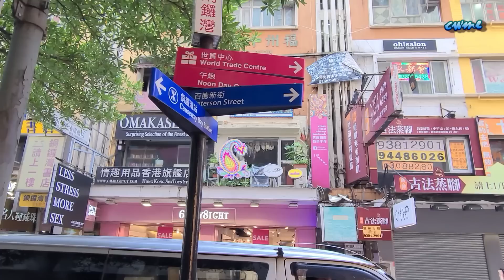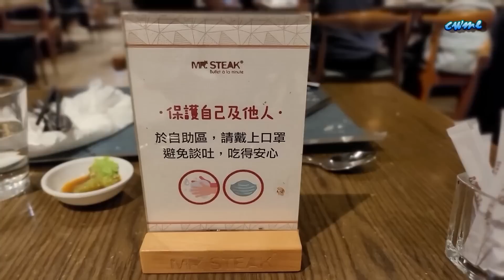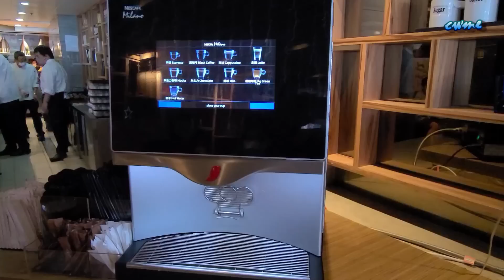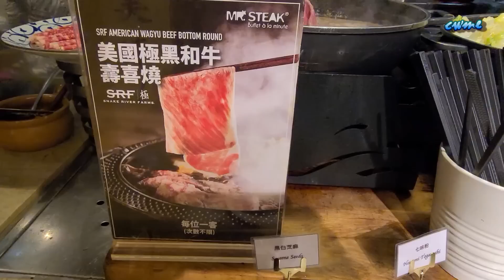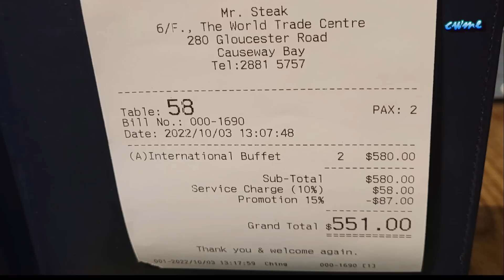[開開心心，自助午餐] Mr. Steak 抵食 自助午餐 | 長腳蟹蟹腳 | 和牛壽喜燒 | 心太軟 | Mr. Steak Buffet à la minute | Lunch Buffet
在這間自助餐廳，除了各款無限量供應的前菜、主菜及甜點外，最特別的還有廚師在客人面前，根據各人喜好新鮮烹調的牛肉。 餐廳菜式包括燒牛肉、長腳蟹蟹腳、即焗心太軟等主打食物，仲有各款刺身、凍海鮮、中西熱盤、甜品等。

In this buffet restaurant, in addition to the unlimited supply of appetizers, main courses and desserts, the most special thing is the chef's freshly cooked beef in front of the guests according to their preferences. The restaurant's dishes include roast beef, long-legged crab legs, instant baked heart too soft and other staple foods, as well as various types of sashimi, frozen seafood, Chinese and Western hot dishes, desserts, etc.

影片內容 Contents:
00:00 銅鑼灣 Causeway Bay
01:21 Mr. Steak
02:23 沙律吧 Salad bar
02:58 燒牛肉 Roast beef
03:54 海鮮 Seafood
05:28 中式熱盤 Chinese hot dishes
06:30 甜品 Desserts